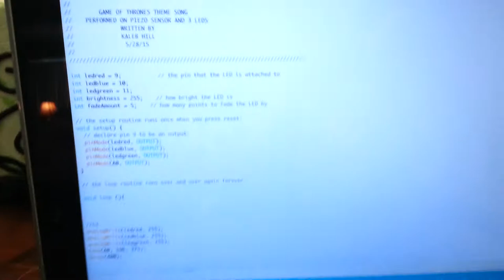FULL Game of Thrones Theme Song on Arduino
Playing 'Game of Thrones Theme Song' using a Piezo Sensor (buzzer) and LED lights with the Arduino UNO.